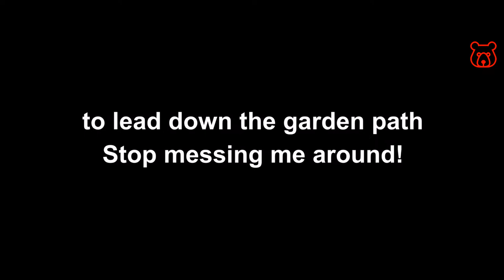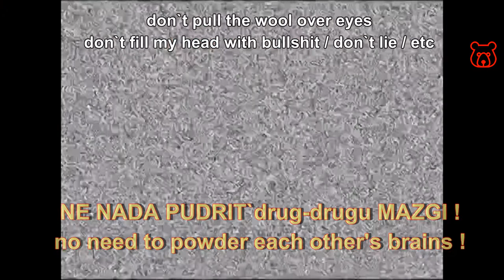'PULL WOOL OVER EYES / FILL HEAD WITH BULLSHIT / TELL IT TO MARINES / etc'. Russian Analogs of Slang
PAY ATTENTION! All these phrases are 100% true Russian very popular idioms, which in their meaning coincide with such English sayings as:
Don`t pull the wool over my eyes!
Don`t play head games with me!
To lead down the garden path
To give a long song and dance
To pull someone`s leg
Stop messing me around!
Stop fill my head with bullshit!
Tell it to marines! / Tell it to sweety! and similar

NE VESHAI LAPSHU NA-USHI ! /
НЕ ВЕШАЙ ЛАПШУ НА УШИ !
Direct translation is 'Don`t hang noodles (pasta) on the ears!'

CHO-TY MNE LAPSHU NA-USHI VESHAYESH ? /
ЧО ТЫ МНЕ ЛАПШУ НА УШИ ВЕШАЕШЬ ?
Direct translation is 'Why are you hanging noodles on my ears?'
(why are you lying to me?)

NE PUDRI MAZGI ! / НЕ ПУДРИ МОЗГИ !
Direct translation is 'Don`t powder the brains!'

GAVARI, DA NE ZAGAVARIVAYSA ! /
ГОВОРИ, ДА НЕ ЗАГОВАРИВАЙСЯ !
Direct translation is 'Speak, but not overspeak!'

TY MNE ZUBY NE ZAGAVARIVAI ! /
ТЫ МНЕ ЗУБЫ НЕ ЗАГОВАРИВАЙ !
Direct translation is 'Don`t speak with my teeth!'

As you already understood, the meaning of all these expressions means to deceive / trick someone and, accordingly, an appeal not to lie and not to cheat.

Since this is 100 percent slang, these phrases are usually used in private conversations, sometimes in a half-joking tone (e.g. in conversation with friends). You see that all these expressions cannot be translated and taken literally, as otherwise it results in 'Bullshit and Porkies' :-)

Dear Friends! We present you most popular Russian slang words, phrases, sayings. Meanings and analogues of real slang expressions in English. Transliteration by latin letters, correct pronunciation and live sound from native speaker with short movies.